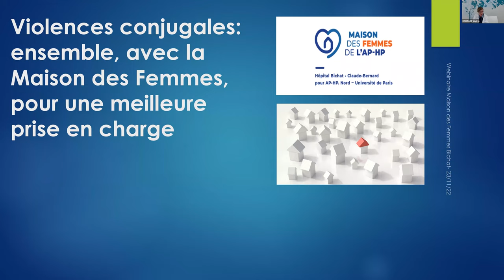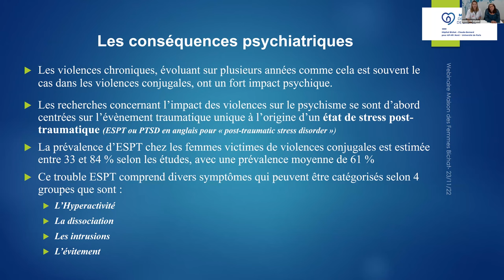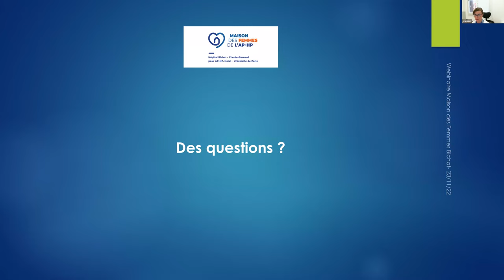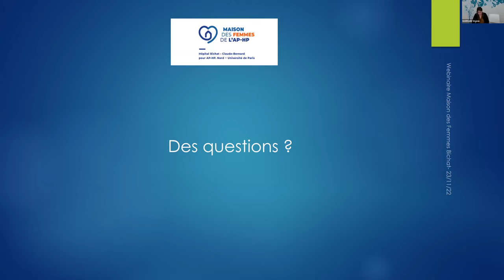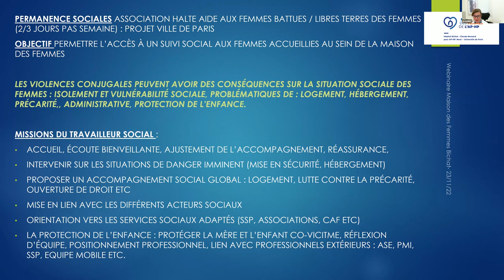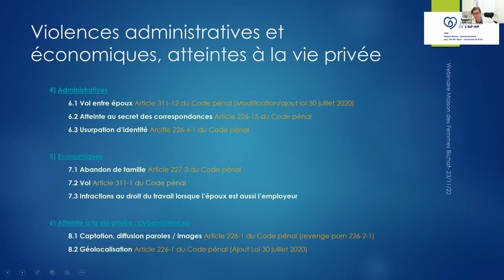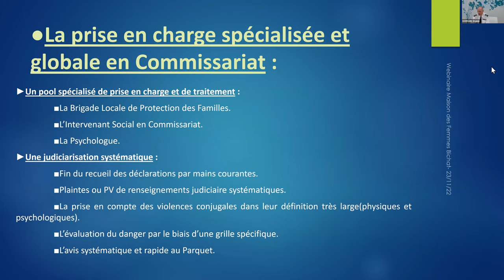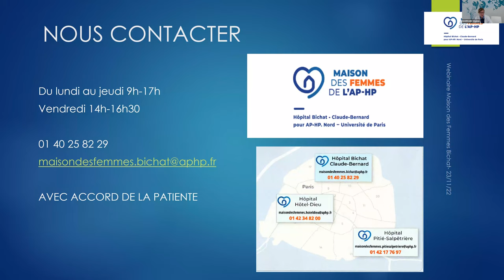Violences conjugales : comment en parler, comment repérer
Retrouvez le webinaire organisé par la Maison des Femmes de l’AP-HP à l’hôpital Bichat – Claude-Bernard sur le thème des violences conjugales le mercredi 23 novembre 2022

Avec les interventions des professionnels de la Maison des femmes (sage-femme, psychologue, assistante sociale, juriste) et de la préfecture de police de Paris

Au programme :
- La maison des femmes : pourquoi et pour qui, rôle et missions
- le premier accueil et les prises en charge sociale, juridique et policière des femmes victimes de violences conjugales
- les conséquences des violences conjugales sur la santé mentale